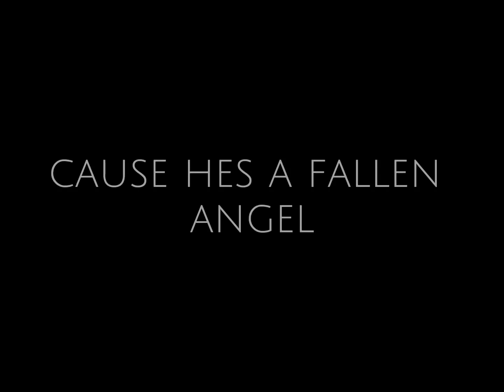the devil is real | outsiders smp